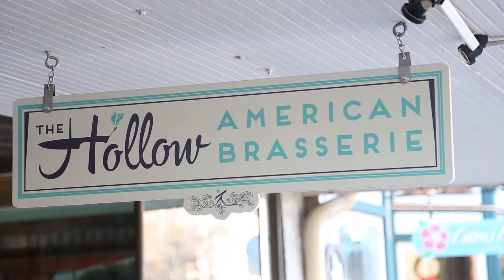Hollow Spike TV Video HD